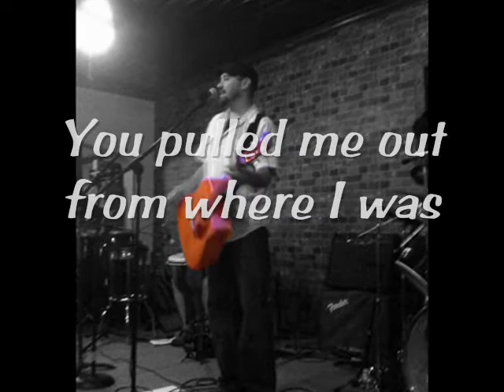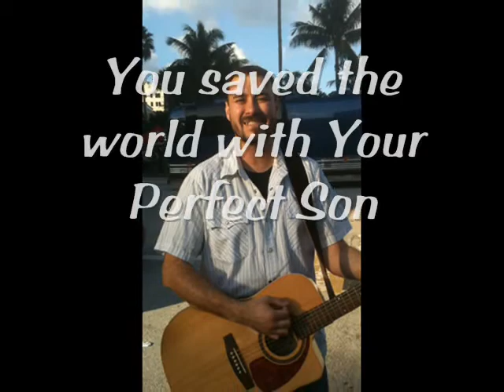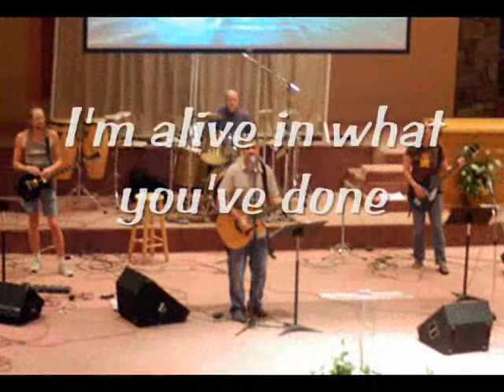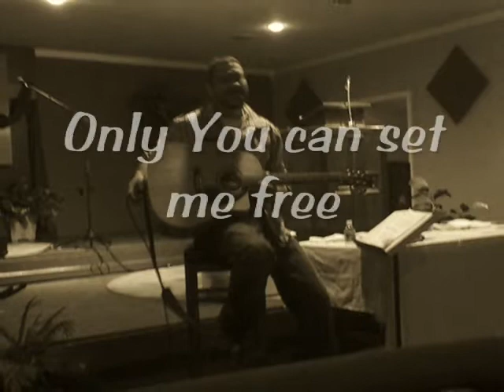Your Great Love by Eddie Gilbert with lyrics and photos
Your Great Love
~Written by Eddie Gilbert
~Produced by Mitch Dane
~Featuring: vocals - Eddie Gilbert, guitar - Steve Mason of Jars of Clay, bass - Gabe Ruschival of Jars of Clay, drums - Paul Eckberg, keyboard - Mitch Dane, back up vocals - Andy Osenga of Caedmon's Call,
~Recorded and Mixed at Sputnik Studios in Nashville, TN

A great love song for our Saviour Jesus.